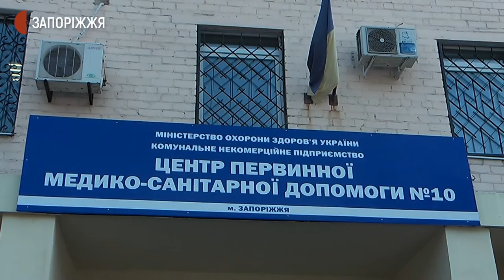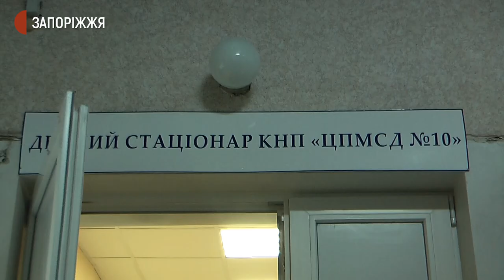Почали працювати стаціонарні пункти вакцинації від COVID-19 | Новини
На базі запорізького Центру первинної медико-санітарної допомоги №10 запрацював стаціонарний пункт вакцинації. Сьогодні щеплення від COVID-19 зробили 20 осіб – це медики та люди похилого віку. З наступного тижня  тут планують вакцинувати щодня  30 запоріжців.